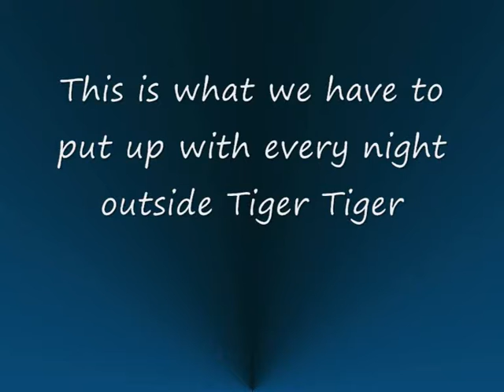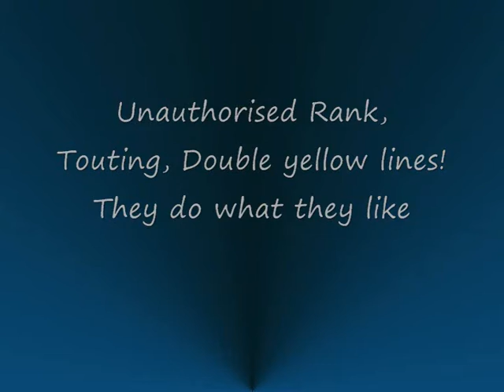Lawless London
Touts getting violent on tiger tiger. Touting out of control at OnAnon